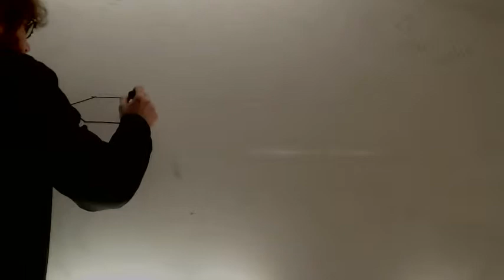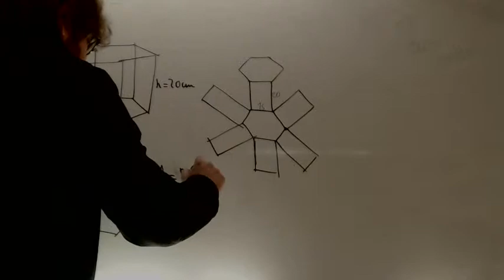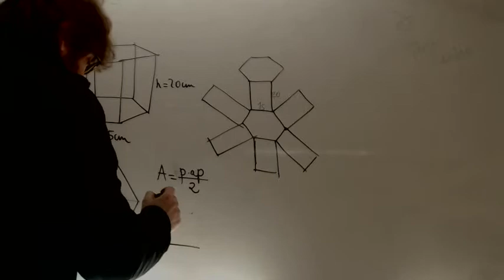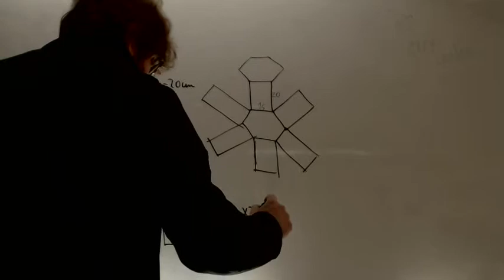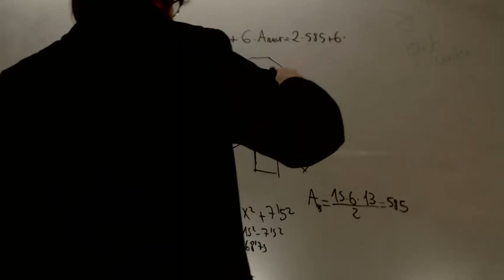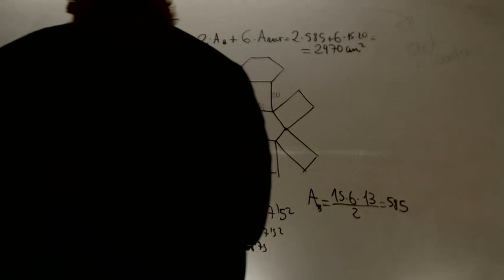Area de un primas de base hexagonal Matematicas Acceso CFGS Academia Usero Estepona